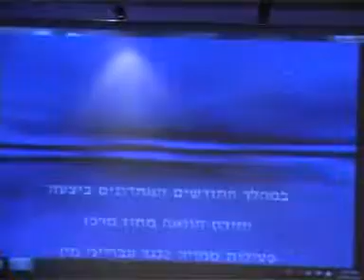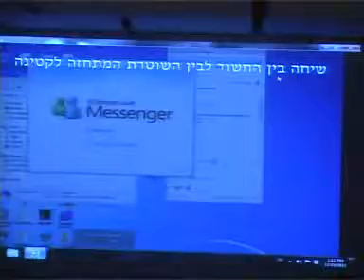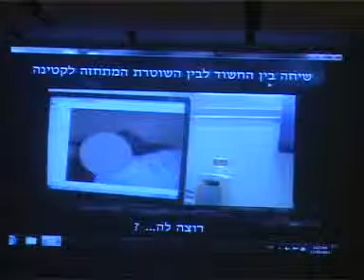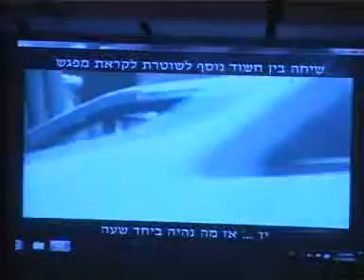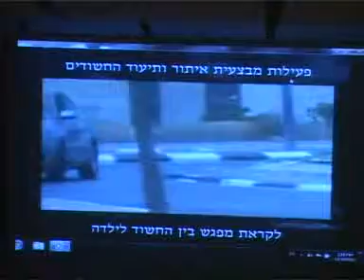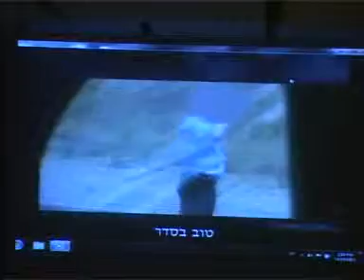רב-פקד רן בטאט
רב-פקד רן בטאט, מפקד יחידת ההונאה, מחוז תל אביב
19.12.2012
פדופיליה -- לא אהבת ילדים!
יום עיון לזכרו של אהרן לנגרמן ז"ל